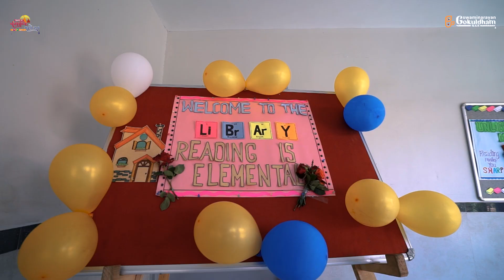Highlight | Sarasvati Mandir | Panchabdi Mahotsav - Gokuldham Nar | P.Hariprakash Swami